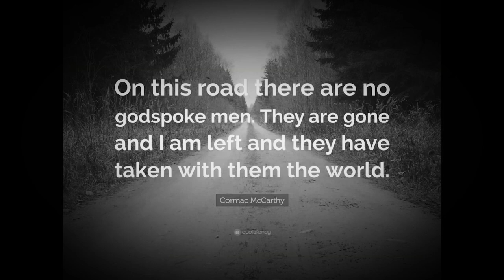Film🌻🌻🌻🌻🌻🌻🌻🌻🌻🌻🌻🌻🌻🌻🌻🌻🌻🌻🌻🌻🌻🌻🌻🌻🌻🌻🌻🌻🌻🌻🌻🌻🌻🌻🌻🌻🌻🌻🌻🌻🌻🌻🌻🌻🌻🌻🌻🌻🌻🌻🌻🌻🌻🌻🌻🌻🌻🌻🌻🌻🌻🌻🌻🌻🌻🌻🌻🌻🌻🌻🌻🌻🌻🌻🌻🌻🌻🌻🌻🌻🌻🌻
The Final cutting of course was not too bad film 🎥 it just wasn’t the right thing for the right person but it’s cool 😎 we are just going too hard for a good 😌 day and a half day at the sun 🌞 and see where we can meet for a coffee ☕️ and then we can park at the beach 🏖 and we will have a great 😌 weekend in your life together with a good 👍 family of our own 🌻🌻🌻🌻🌻🌻🌻🌻🌻🌻🌻🌻🌛🌛🌻🌻🌻🌻🌻🌻🌻🌻🌻🌻🌻🌻🌻🌻🌻🌻🌻🌻🌻🌻🌻🌻🌻🌻🌻🌻🌻🌻🌻🌻🌻🌻🌻🌻🌻🌻🌻🌻🌻🌻🌻🌻🌻🌻🌻🌻🌻🌼🌼🌼🌼🌸🌸🌸🌸🌸🌼🌼🌼🌻🌻🌼🌼🌼🌼🌸🌼🌼🌼🌻🌼🌼🌸🌸🌸🌼🌻🌻🌼🌼🌸🌸🌸🌼🌼🌻🌻🌼🌼🌸🌸🌸🌼🌼🌻🌼🌼🌸🌸🌸🌼🌼🌻🌻🌼🌸🌸🌸🌼🌻🌻🌼🌼🌼🌸🌸🌸🌼🌼🌻🌼🌼🌼🌸🌸🌸🌸🌸🌸🌸🌸guesstimating gmail gulag